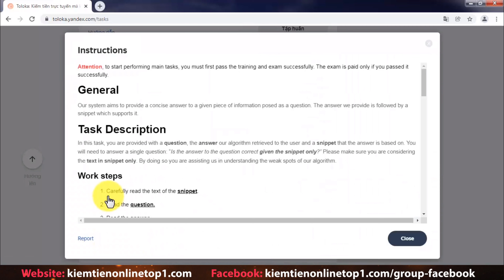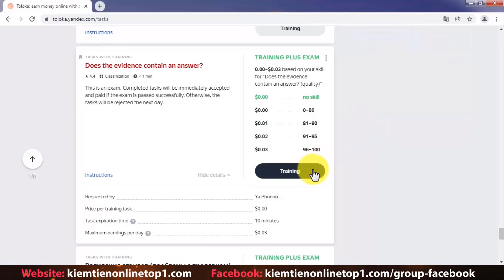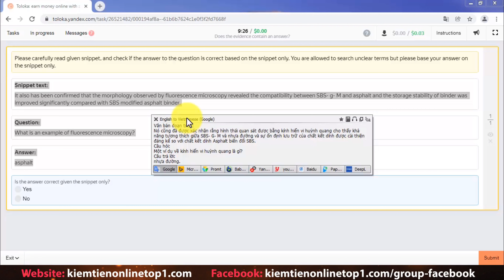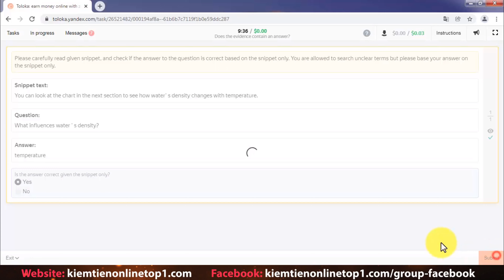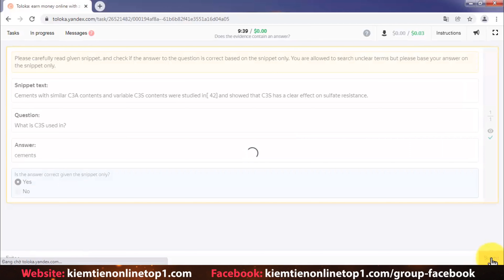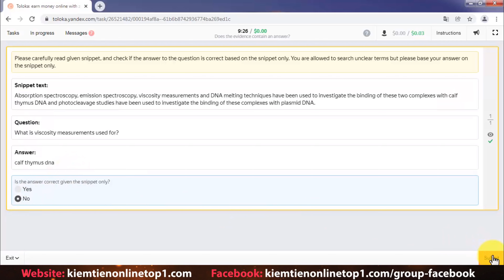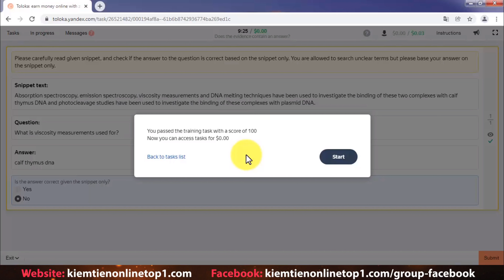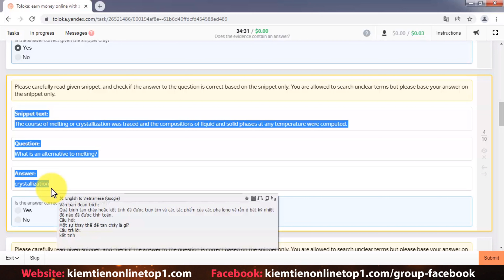Kiếm tiền từ nhiệm vụ Does the evidence contain an answer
Đọc chữ cũng sẽ kiếm được tiền ngay tại nhà mà bạn không cần phải bỏ ra bất kỳ một đồng vốn nào cả.
Chỉ cần bạn biết đọc chữ là có thể kiếm được tiền từ nhiệm vụ “Does the evidence contain an answer” trên Toloka.

Nếu bạn chưa có tài khoản Yandex Toloka thì hãy xem video hướng dẫn đăng ký tại đây ☞

Nội dung video:
0:00 Sơ lược về nhiệm vụ
0:44 Hướng dẫn các bước làm nhiệm vụ
2:49 Làm bài đào tạo
11:31 Làm bài thi

Xem hướng dẫn cách cài đặt và sử dụng ứng dụng dịch Qtranslate được sử dụng trong video ☞

Toloka có cả ứng dụng trên điện thoại, cho phép mọi người dùng có thể tham gia kiếm tiền online ngay tại nhà hoàn toàn miễn phí và không cần phải bỏ vốn.
Bằng cách thực hiện các nhiệm vụ có sẵn trên Yandex Toloka, sau khi hoàn thành các yêu cầu của mỗi nhiệm vụ thì bạn sẽ nhận được số tiền thưởng tương ứng.

Video này hướng dẫn các bạn thực hiện nhiệm vụ “Does the evidence contain an answer”
Với nhiệm vụ này, các bạn cần đọc hết các thông tin mà Toloka cung cấp như:
_Đoạn trích
_Câu hỏi
_Câu trả lời
Và xem xét là câu trả lời cho câu hỏi có chính xác như đoạn trích cung cấp hay không, từ đó chọn đáp án tương ứng là Yes hoặc No.

Nhiệm vụ “Does the evidence contain an answer” có ba giai đoạn:
_Giai đoạn thứ nhất là làm bài đào tạo
_Giai đoạn thứ hai là làm bài “Test” hay còn gọi là bài thi
_Giai đoạn thứ ba là làm bài nhiệm vụ chính và nhận tiền thưởng tương ứng với số điểm kỹ năng đạt được sau khi làm bài “Test”
Lưu ý làm xong bài “Test” thì bạn cần số điểm từ 81 điểm trở lên thì mới được đến với bài nhiệm vụ chính “Does the evidence contain an answer” để nhận tiền thưởng.

Để kiếm được nhiều tiền ngay tại nhà và không cần phải bỏ vốn thì điều duy nhất các bạn cần đó là đầu tư kiến thức, dành thời gian để đọc và học các thông tin hữu ích.

Để xem thêm các hướng dẫn những nhiệm vụ khác trên Toloka, các bạn hãy truy cập vào kênh của tụi mình, tìm danh sách phát “kiếm tiền tại nhà với app Toloka” nha.

Nếu có bất kỳ câu hỏi hay thắc mắc gì về Toloka hãy mạnh dạng bình luận phía dưới video để nhận được sự hỗ trợ của tụi mình nha.
Hiện nay một số bình luận của các bạn bị youtube đánh giá là spam nên ẩn đi, nên nếu lâu quá mà không thấy tụi mình trả lời thì hãy truy cập vào nhóm facebook để gửi câu hỏi nhé !

Các kênh truyền thông của Kiếm Tiền Online Top 1

Ngoài Yandex Toloka thì bạn có thể kiếm tiền trên mạng nhanh bằng các cách sau đây:

© Bản quyền thuộc Kiếm Tiền Online Top 1
© Copyright by Kiếm Tiền Online Top 1 ☞ Do not Reup